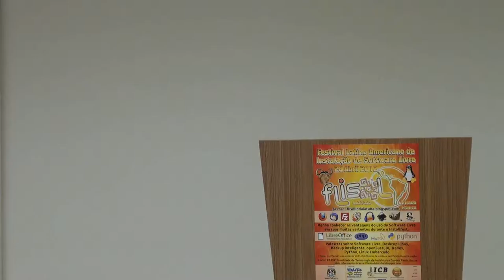Teste de imagem Flisol Indaiatuba 2012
Vídeo do teste realizado pela equipe do Projeto Dez Porcento antes do inicio do Flisol Indaiatuba 2012